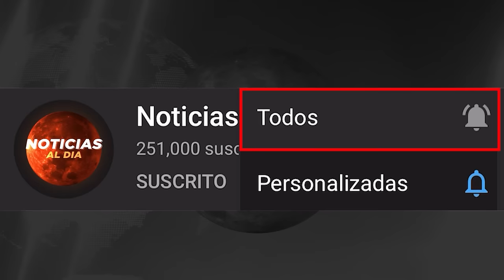NOTICIAS DE VENEZUELA hoy 06 de FEBRERO 2024, Noticias De Venezuela Hoy Última Hora 06 SEGUROS HOY